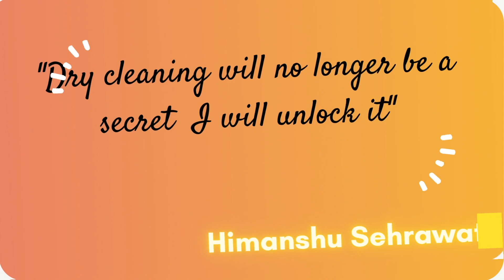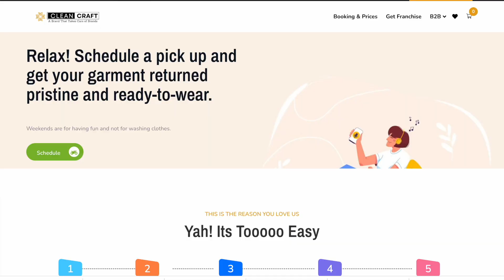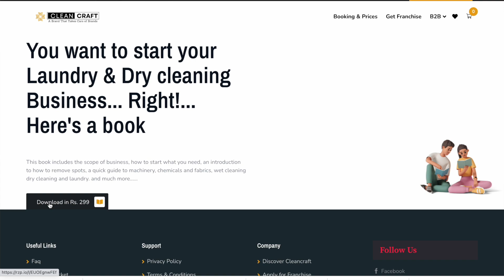Start your laundry business today| A guide to laundry and dry cleaning| First book on laundry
Clean Craft - Your Expert Guide to Laundry, Dry Cleaning & Franchising in India

Welcome to Clean Craft, the ultimate destination for everything related to laundry, dry cleaning, wet cleaning, and laundry franchise opportunities in India. Whether you’re a business owner looking to invest in a successful laundry franchise or simply interested in learning about the laundry industry, this is the channel for you!

What You’ll Find on Our Channel:

 • Expert knowledge about laundry and dry cleaning processes
 • Insights into franchise opportunities in the laundry business
 • Reviews and guides on the latest laundry machines and technologies
 • Industry news and trends in the laundry and dry cleaning industry

Experience the best in laundry services and franchise opportunities:
🔗 Visit Clean Craft

3. Explore Laundry Franchise Opportunities

Join one of India’s leading laundry franchise networks and build your future with us!
🔗 Best Laundry Franchise Opportunities

4. Get India’s First Laundry & Dry Cleaning Guide

Learn everything you need to know about the laundry industry with our comprehensive guide.

5. Enroll in Our Laundry & Dry Cleaning Courses

Take your laundry business to the next level with professional training.

Who We Are:

Clean Craft is an education-driven franchise model, offering best-in-class, affordable laundry services at your doorstep. As pioneers in the industry, we’ve written the first book on laundry and dry cleaning in India and launched the first laundry and dry cleaning institute. With deep R&D in machinery and chemicals, we’ve patented our products to ensure top-quality service.

We are proud to introduce a 100% efficient franchise chain of live studio models. Join us in revolutionising laundry services across India, one corner at a time.